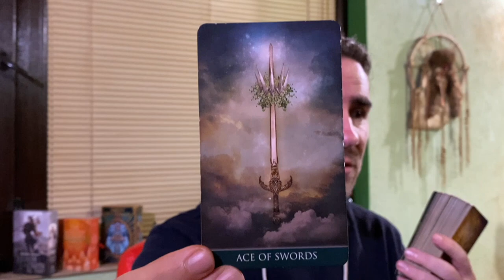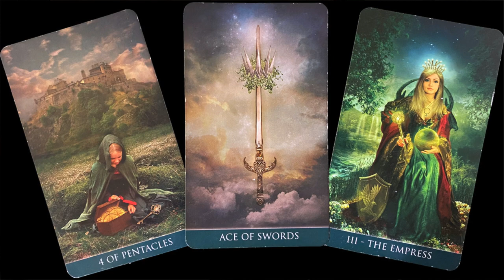🚨🔥 Moment of TRUTH! Serious talks with important people about ur future 🧿🔮 Daily Tarot May 27 2022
Background Photo by Andreas Bergmann on Unsplash